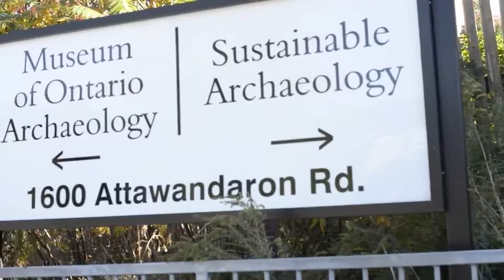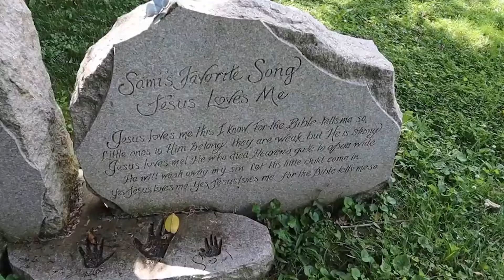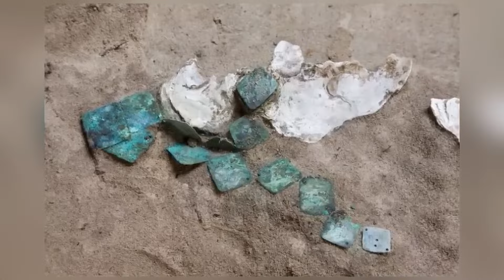Des scientifiques découvrent un objet mystérieux qui pourrait tout changer !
Une découverte archéologique incroyable laisse les experts du monde entier perplexes ! Cet objet gigantesque découvert lors de fouilles pourrait contenir des secrets qui défient tout ce que nous savons sur l’histoire de l’humanité. Que cachent donc les scientifiques ? Préparez-vous à être surpris par les détails de cette découverte choquante et ses implications potentielles pour notre avenir. Restez connectés pour plus de révélations étonnantes sur les mystères qui continuent d'être déterrés ! Ne manquez pas cette occasion de voir l'inimaginable !